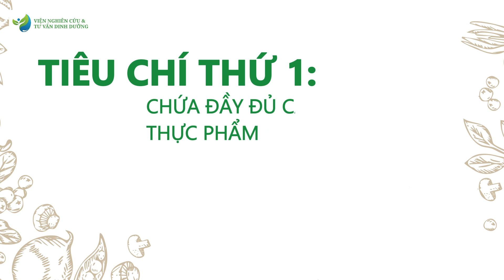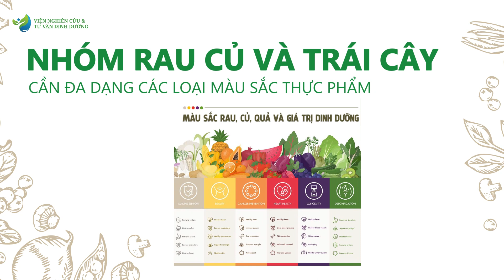Thực đơn giảm cân cùng bác sĩ dinh dưỡng | đơn giản, dễ làm, ngon miệng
Không loại bỏ bất kỳ nhóm thực phẩm nào, thực đơn giảm cân vẫn đảm bảo tính ngon miệng, cân bằng các chất dinh dưỡng. Giảm cân không kiêng khem cùng bác sĩ NRECI nha!